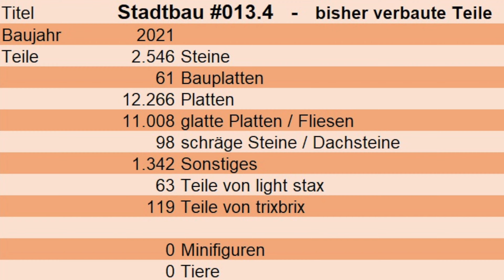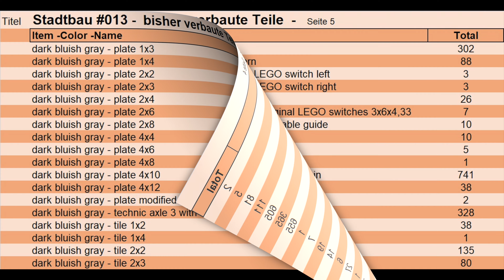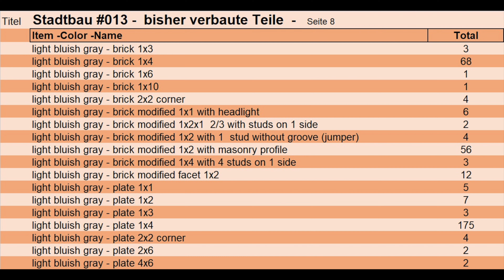LEGO Stadtbau XIII - und Steinelieferungen von LEGO und Bricklink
Hier könnt ihr den Bau einer Stadt, überwiegend aus LEGO-Steinen und einigen Elementen von trixbrix und LIGHT STAX, von Anfang an begleiten. Übrigens „XIII“ im Titel, steht für die römische Zahl 13.